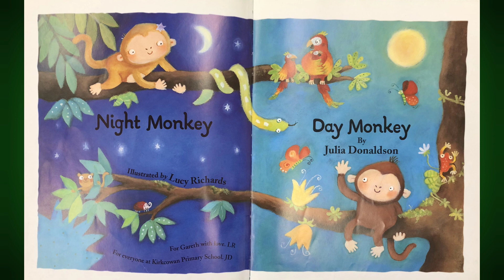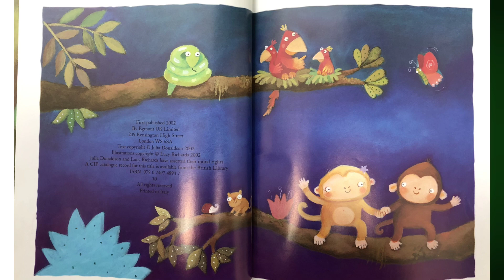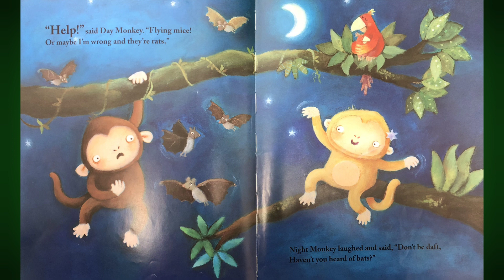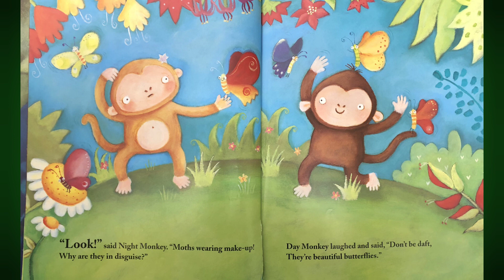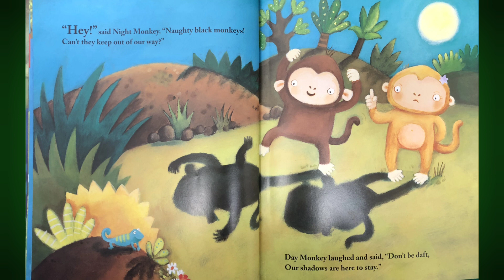Day Monkey Night Monkey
'다름'을 이해하기 좋은 영어그림책
밤에 활동하는 Night Monkey와 낮에 활동하는 Day Monkey는 상대방의 일상에 익숙해지려 하지만 모든 것이 생소합니다.
서로 다른 두 원숭이는 어떻게 친구가 될 수 있을까요?
-동방북스-